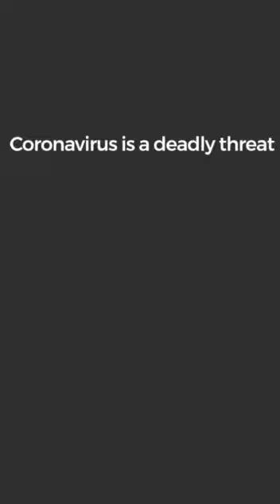Manchu Lakshmi On Corona Virus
Vedadya Media (VMedia) is based on Telugu channel (Telangana & Andhra Pradesh). Mostly Focus on Travel and Information, People, Culture, Entertainment...